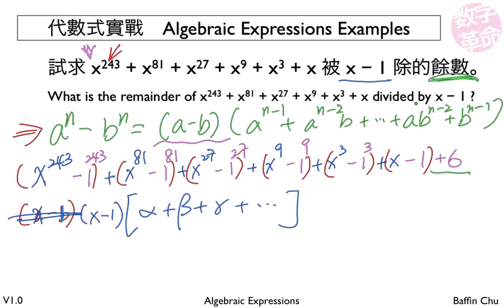1 001 Algebraic Expressions 7